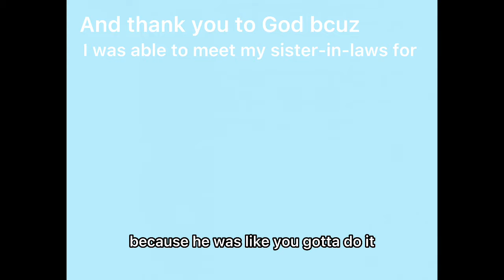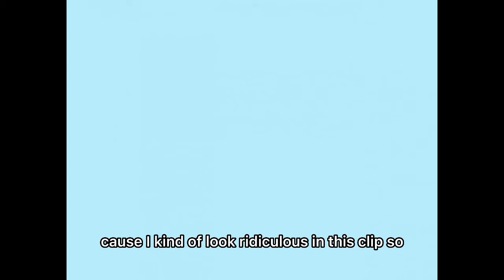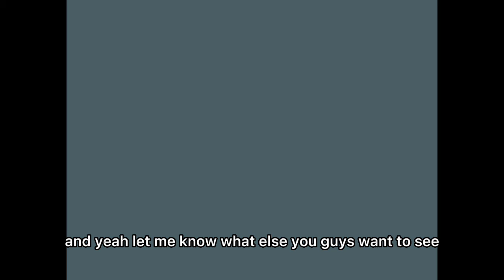GOING TO A CHINESE BUFFET WITH MY FAMILA| meeting the LAZYFAMILYZEMPIRE 🤭😱